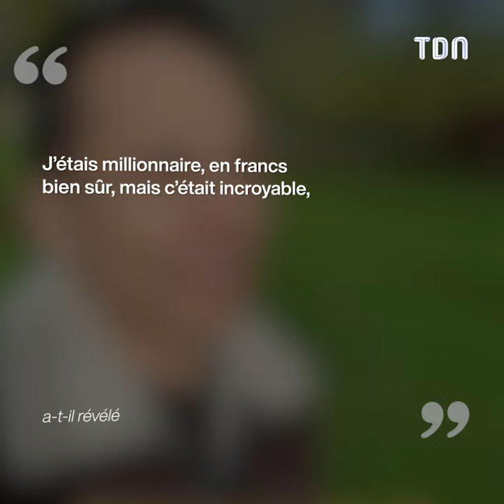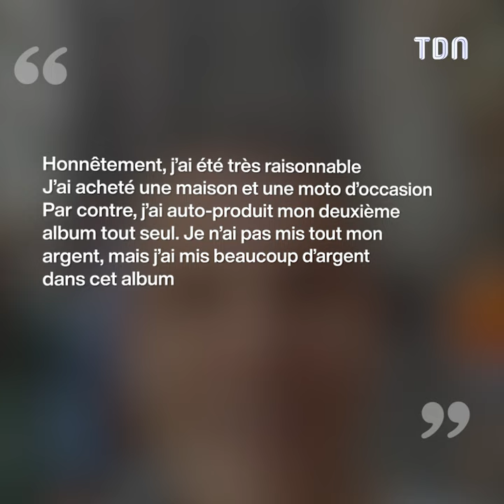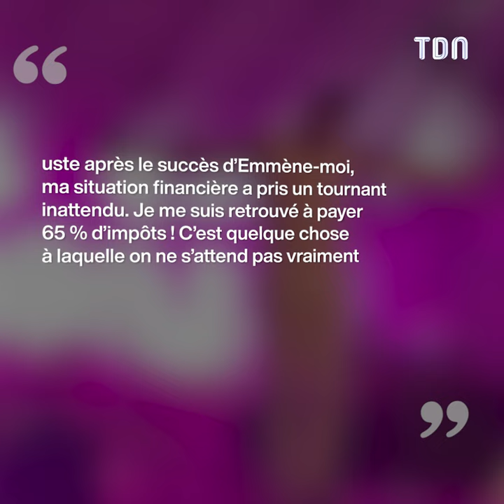Allan Théo : De la gloire des années 90 à millionnaire, les révélations inattendues